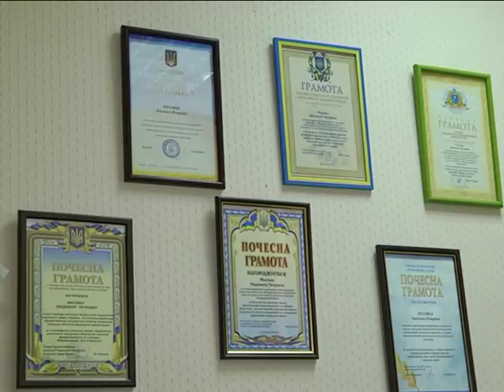По суті. 11.05.2018.